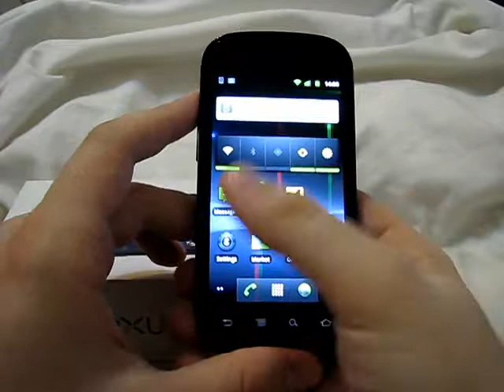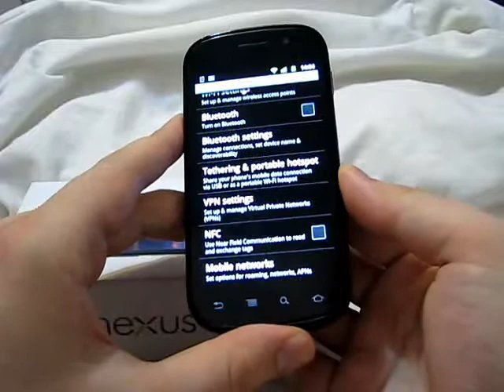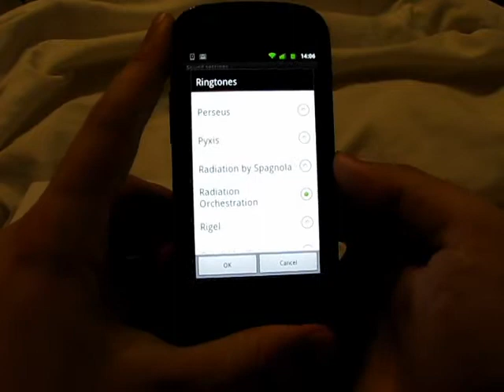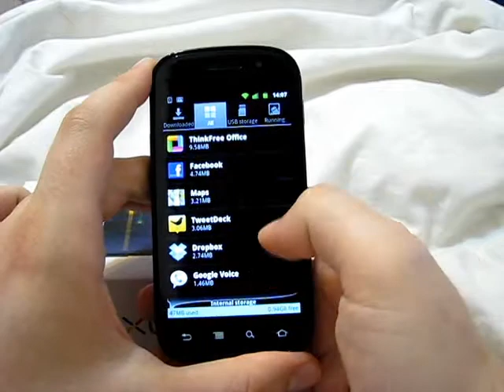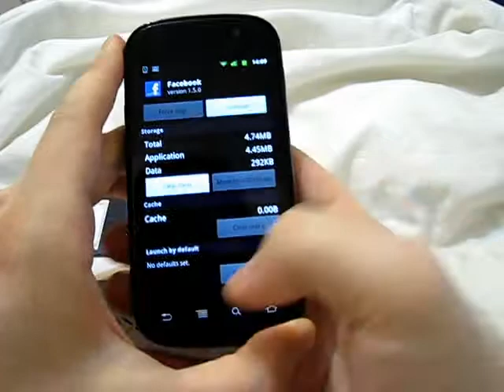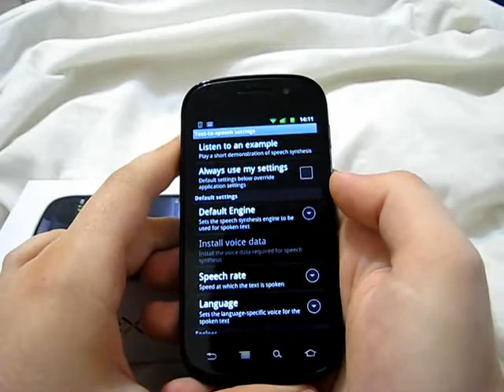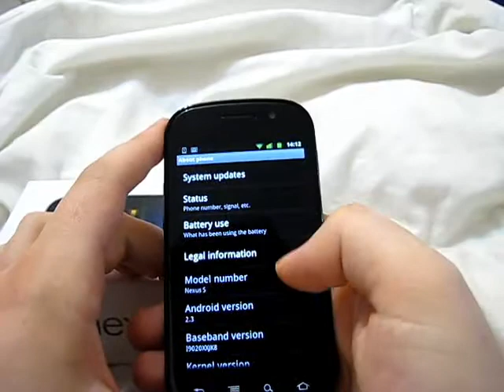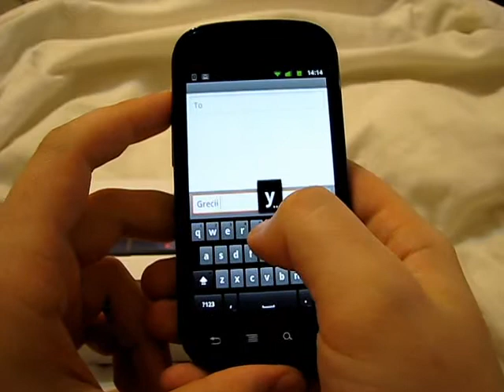Nexus S video review, part 2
The first Nexus S review in Romania, exclusively on mobbi.ro and courtesy of Evomag.ro online store. In the second part you can see the interface and settings in Android 2.3, as well as the camera interface.

The full review (in Romanian) is on mobbi.ro